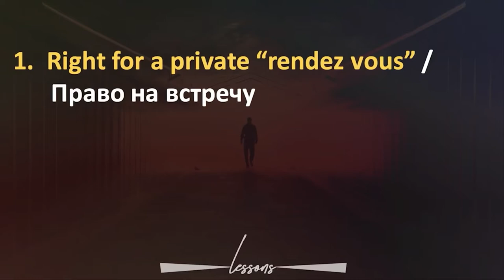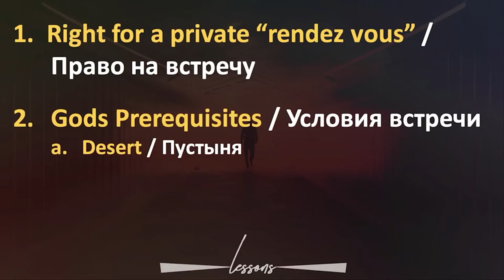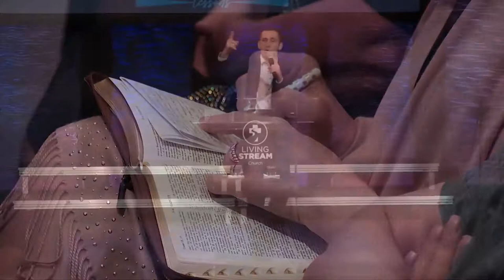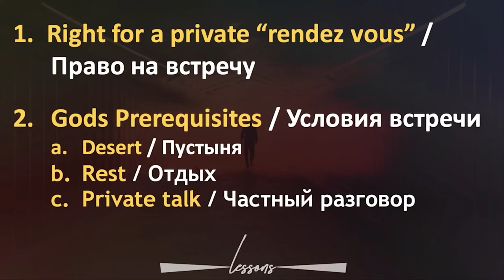ОДИНОЧЕСТВО. Божьи частные уроки - Богдан Бондаренко